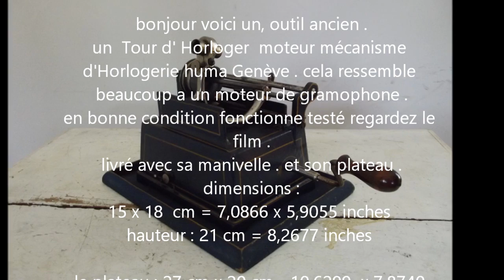ancien phonographe gramophone a rouleaux a cylindre Horlogerie huma Genève XIXem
bonjour voici un gramophone phonographe a cylindre (rouleaux de cire  ancien . avec
vous achetez ce que vous voyez sur les photos .
livré avec sa manivelle . et son plateau .
dimensions :
15 x 18  cm = 7,0866 x 5,9055 inches
hauteur : 21 cm = 8,2677 inches

Hello here is a gramophone phonograph a cylinder (rolls of old wax.
You buy what you see in the pictures.
Delivered with its crank. And its plateau.
Dimensions:
15 x 18 cm = 7.0866 x 5.9055 inches